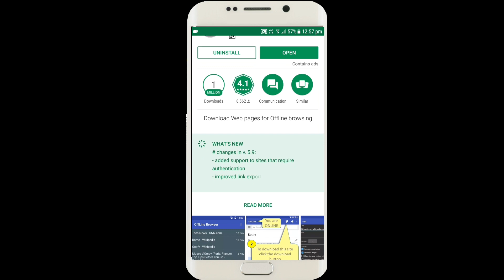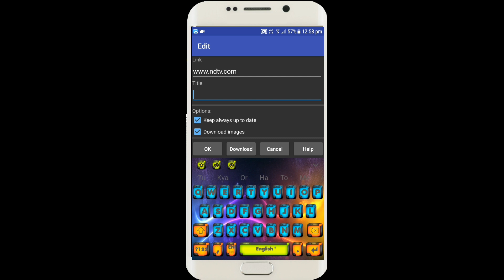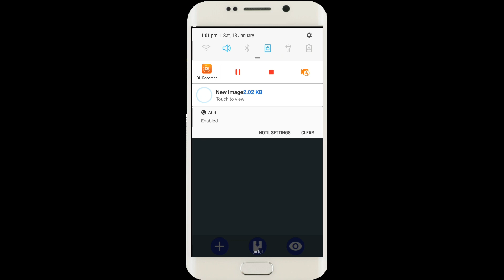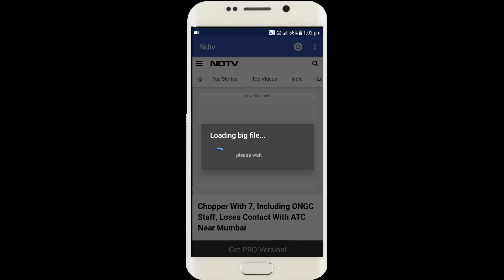Offline Browser [ in TAMIL ]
The best Offline Web Browser (the original one):
when you are online (for example when you have a Wi-Fi connection) you can download all the web pages you need to read during the day; then you can browse the content also when you have no WiFi or mobile connection. In this way you can also save money and mobile internet traffic.

How to use:
1) ADD site to download
Option 1) if you are using your preferred Web Browser:
- select "share" menu option
- select "Offline Browser" in the app list
Option 2) if you are in main OB page
- Set the url of the link and download options

2) Download pages (when ONLINE)
- click the "download all" button in main menu to download all the sites with the flag "keep always up to date"
- or click the "download" option in contextual menu of a single link to sync only 1button

3) Browse downloaded pages (when OFFLINE)
- select the item from the list
- navigate the downloaded pages offline.

Remember that:
- if you want to download only one page, set "depth level"=0
- if you want to download also the first level of sub-links set "depth level"=1
- if you want to download more links level, increase the "depth level"
- if you want to download sites that require authentication (like facebook) you need to authenticate yourself with the option "Enter credentials" before starting the download

If (for some site) you continue to see only the first page try these options in this order:
- increase the max links per page and max links per site
- if the site has a mobile version, use directly the mobile url (for ex. cnnmobile.com or mobile.nytimes.com,...)
- try disabling javascript
- try changing User Agent: Firefox, IE, iPhone or iPad
- in complex sites, limit the number of links to download, using the option "Only links containing the text" (see the help for more info)
- send me the link with the problem using the contextual menu item "Report link problem": I'll try to answer to all

Remember that the app doesn't work with youtube